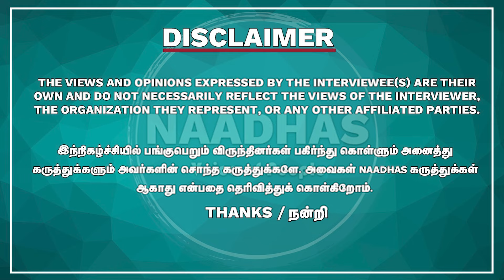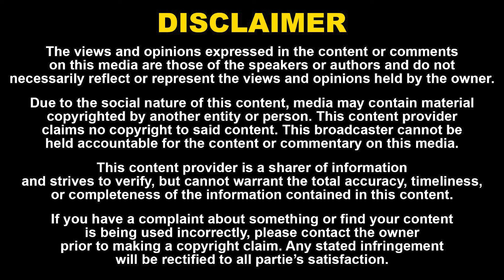Memes, Trolls எப்படி இருக்கு!? Comedian Bosskey Interview | நான் Body-shaming பண்ணதில்ல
Memes, Trolls எப்படி இருக்கு!? Comedian Bosskey Interview | நான் Body-shaming பண்ணதில்ல... SJசூர்யா, ஜெயகுமார் கிட்ட இருக்கும் Humour | Naadhas Media

52. Certain acts are not to be an infringement of copyright.